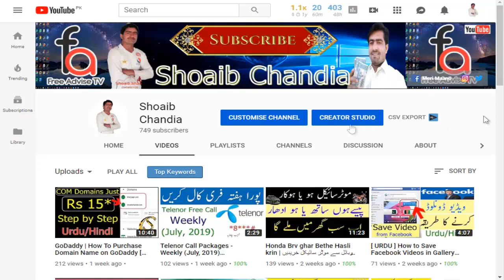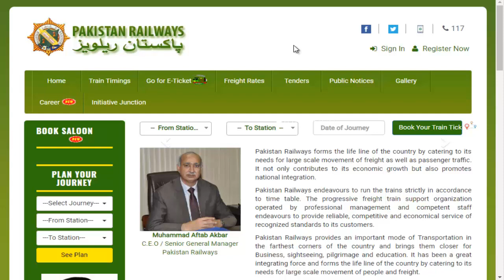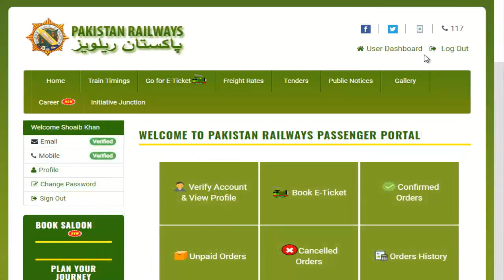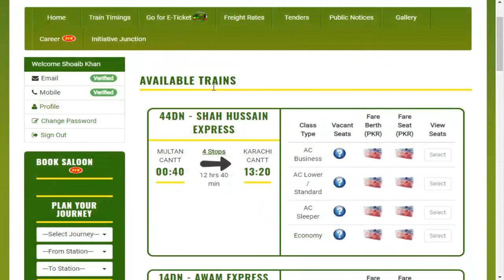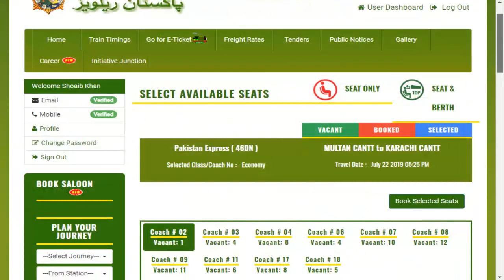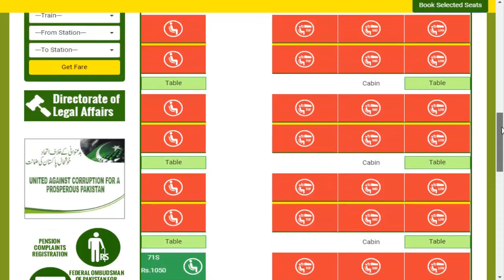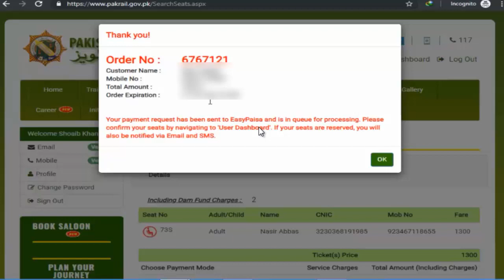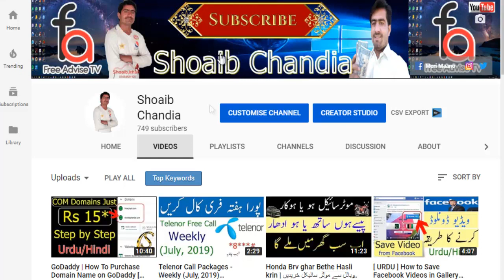Pakistan Railway | How To Book Online Railway Ticket [ URDU ]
How can I book train ticket online in Pakistan?
, select your train and pay through JazzCash using your: JazzCash Mobile Account. Debit/Credit cards.
To book train tickets, using following steps:
Departure Date.
Train (optional)
From Station.
To Station.
Enter code & click search.

About: MeriMaano is the channel where you can find all the best videos, Earning tutorials, Best Apps reviews, Free internet, And More about Technology. Channel owner